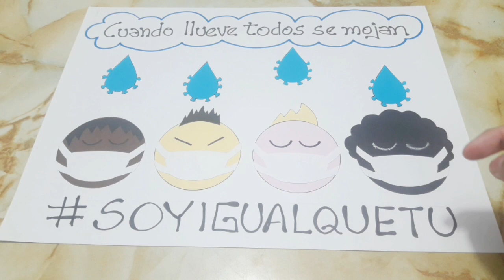CARTEL contra los PREJUICIOS y ESTEREOTIPOS #3 / Aprendo en Casa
Hagamos un Cartel contra los Prejuicios para lograr una mejor sociedad